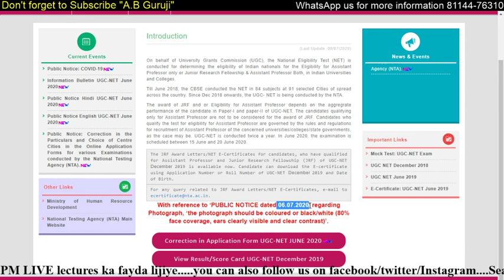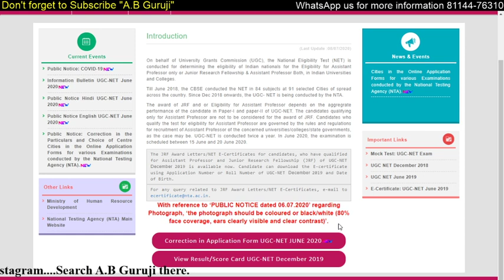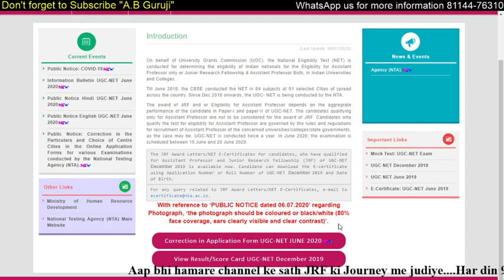🔥🔥 New Update on NTA website || अब एक परेशानी तो दूर हुई || Thank you NTA 😊😊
In this video, I am sharing an important update issued by NTA for UGC NET June 2020 Examination. NTA has changed the photo specification, Now no white background is required.

Target JRF (Dream Our, JRF Paar)